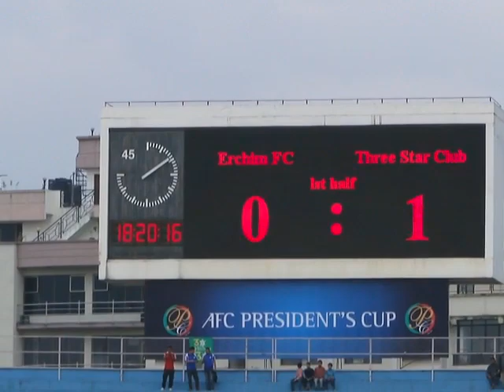See How Dodoz Scores For Three Star Club Against Erchim FC By GoalNepalcom